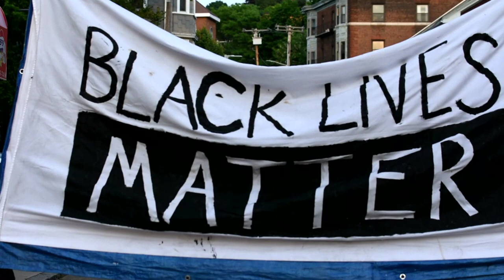No justice, no peace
Black Lives Matter protest in Jamaica Plain, Boston MA. June 4th 2020